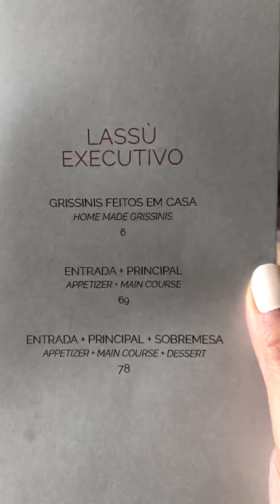Restaurante Giratório no 28º andar em São Paulo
Primeiro Restaurante Giratório de São Paulo fica em Santana

Rua Conselheiro Saraiva 207, São Paulo